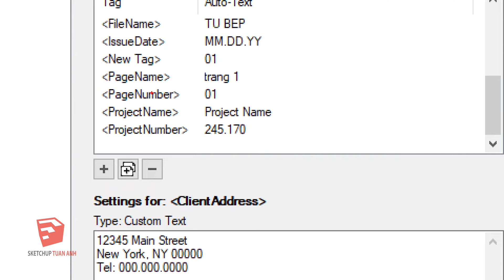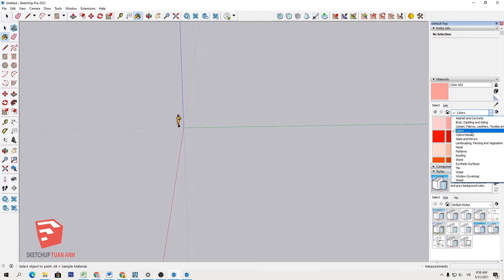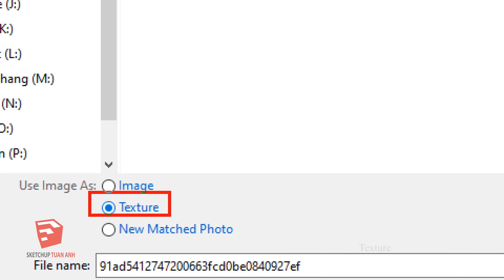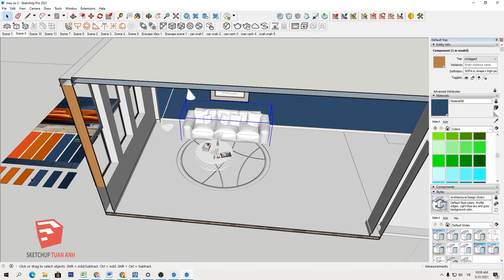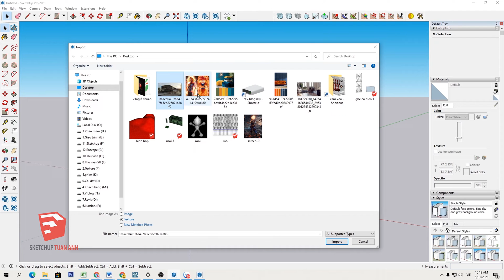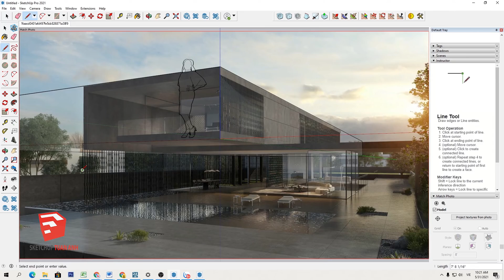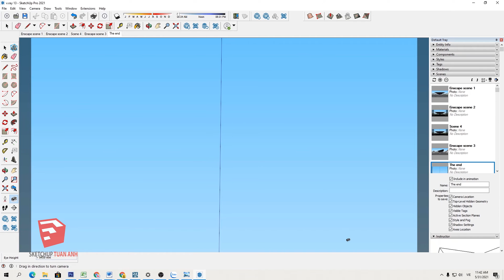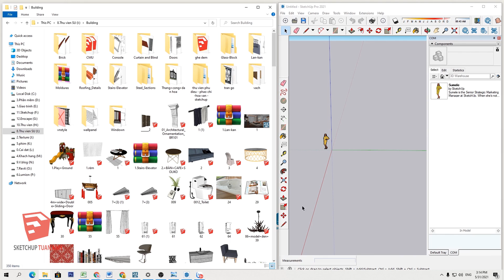Sketchup P6. (Tex trong Layout, phối màu sắc, phục chế công trình, lưu file, thanh công cụ cá nhân).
28. Tex cố định và tex thuộc tính trong Layout. ( Permanent text and Parameter text in Layout)
29. Cách phối màu sắc. (Color combination)
30. Phục chế công trình từ ảnh chụp. (Building restoration from images)
31. Lưu file thông minh. (Save files in smart ways)
32. Tạo thanh công cụ cá nhân. (Make your own Toolbar)

 Sketchup là một phần mềm tạo hình 3D vô cùng nhanh, chính xác và rất trực quan cho hầu hết mọi nghành nghề bây giờ. Với nguyên lý làm việc đơn giản, bạn sẽ làm chủ việc tạo hình 3D và sửa chữa mọi lúc, mọi nơi.
  Với kinh nghiệm 15 năm làm việc và giảng dạy về phần mềm này, tôi sẽ lần lượt trình bày các vấn đề nhỏ mà bạn gặp phải khi vẽ. Mong rằng điều này sẽ giúp bạn làm việc tốt hơn.